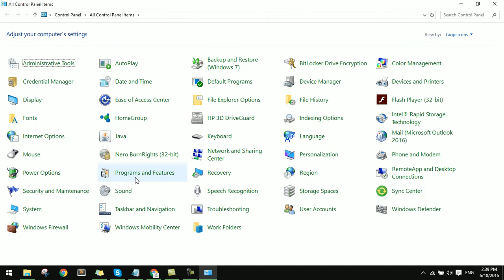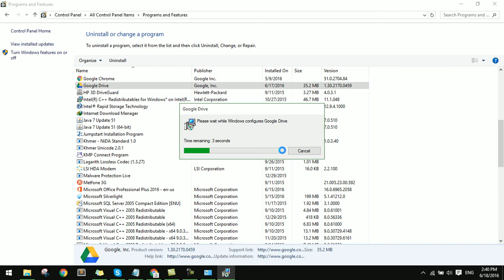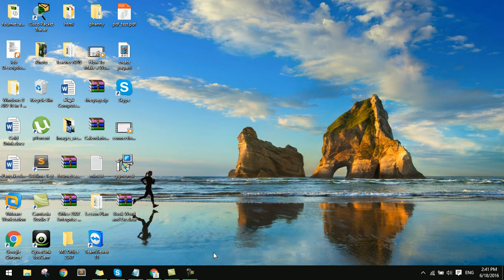How to remove google drive from folder in computer [Easy to do new 2016]